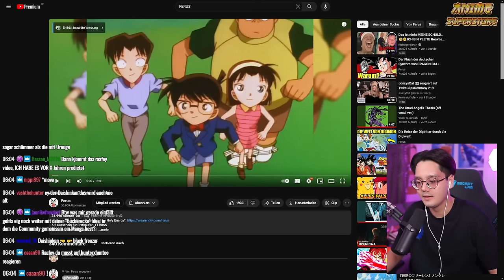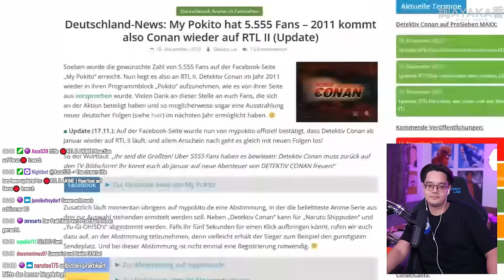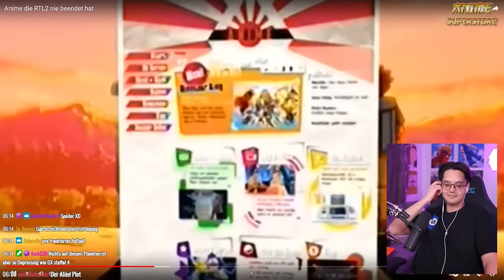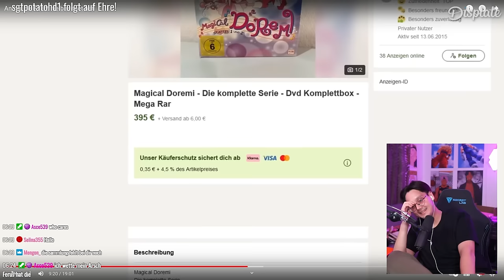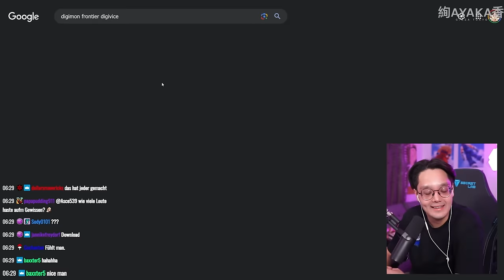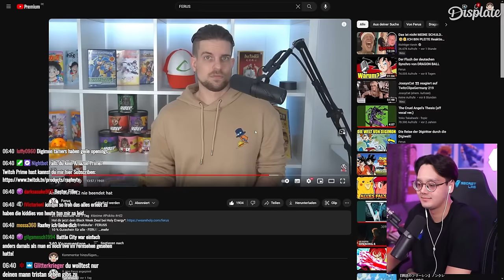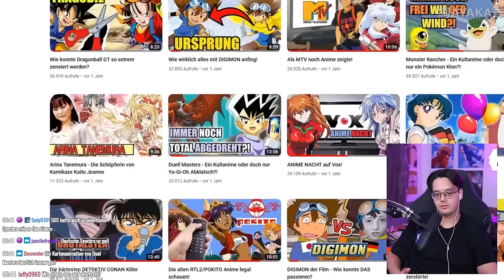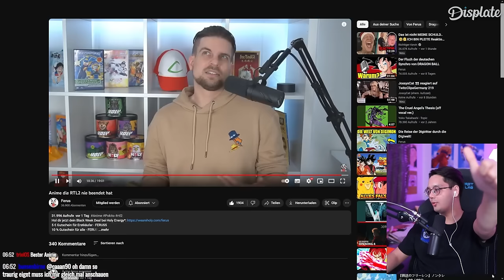DIESE ANIME haben nie ein ENDE bekommen! - Raafey REAGIERT auf abgesetzte RTL 2 Animes!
▪VIDEO DETAILS▪

✘!WICHTIG!✘